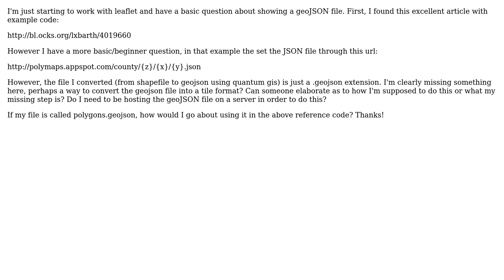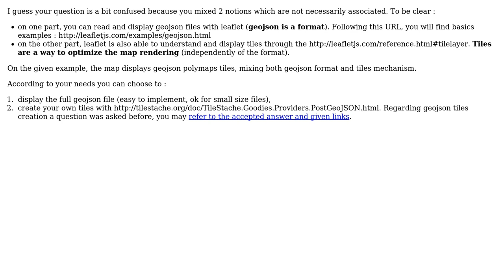GIS: GeoJSON in Leaflet TileLayer?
With thanks & praise to God, and with thanks to the many people who have made this project possible! | Content (except music & images) licensed under CC BY-SA | Music | Images & others | With thanks to user simo user Chad user Brian Burns and the Stack Exchange Network Trademarks are property of their respective owners. You are responsible for your own actions.